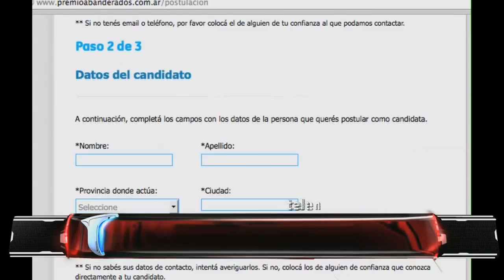Telenoche - Finaliza la etapa de postulaciones al premio Abanderados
Son los últimos días para postularse. Ingresá a y postulá a tu candidato.